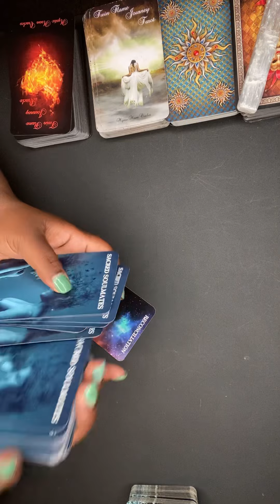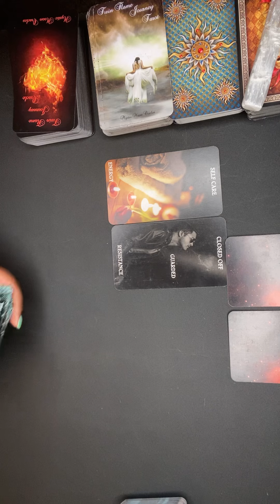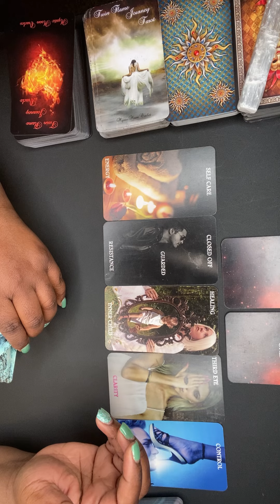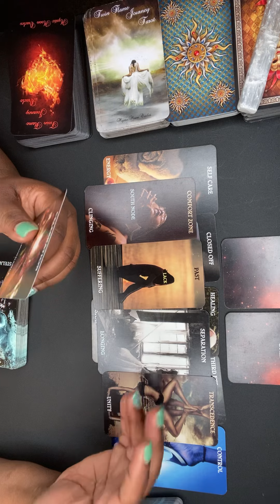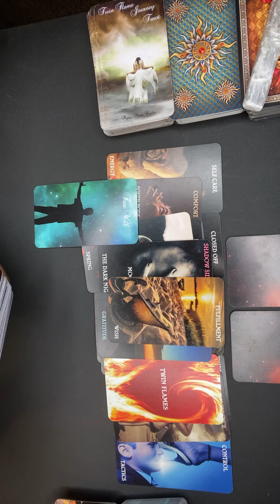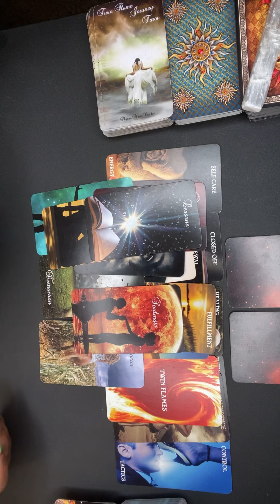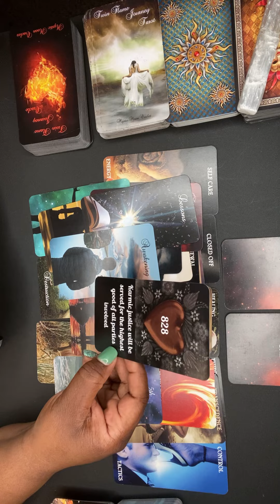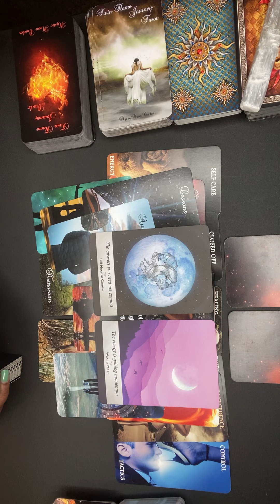♍ Virgo | 🔥 Twin Flame 🔥 Journey Update | Intuitive Tarot Reading | Timeless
My placements:
Virgo Sun
Cancer Rising
Capricorn Moon
Virgo Mercury
Libra Venus

sagetheintuitive

Sage 😘